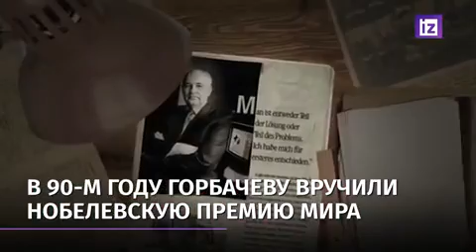Первый президент СССР Михаил Горбачев умер на 92-м году жизни.